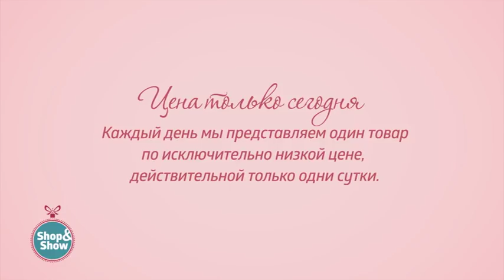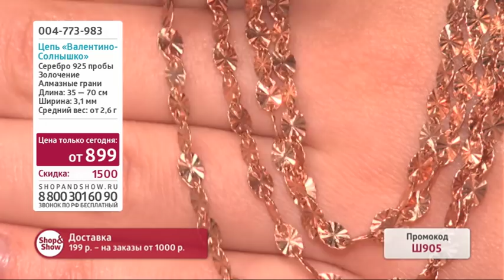Цепь-Колье «Валентино-Солнышко». «Shop and Show» (украшения)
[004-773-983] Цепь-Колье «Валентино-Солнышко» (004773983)